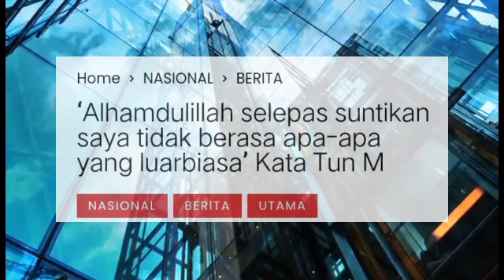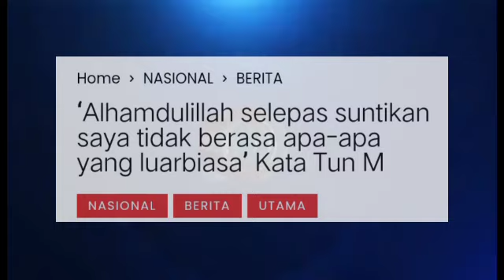MENGEJUTKAN! DUA HARI SELEPAS MAHATHIR DISUNTIK VAKSIN INI KEADAAN BELIAU YANG MENGEJUTKAN